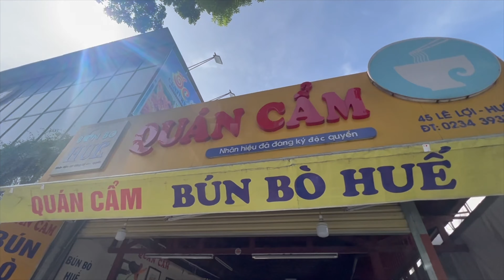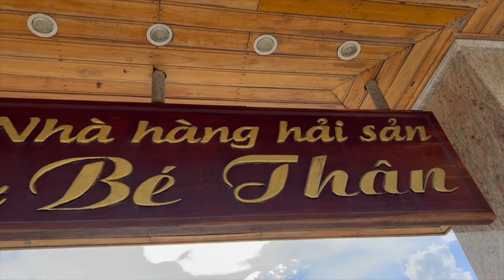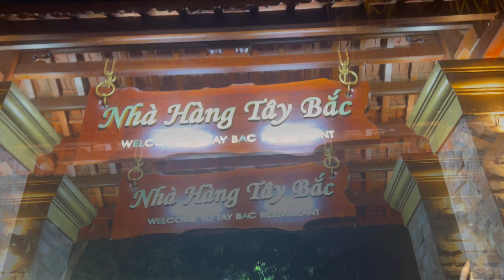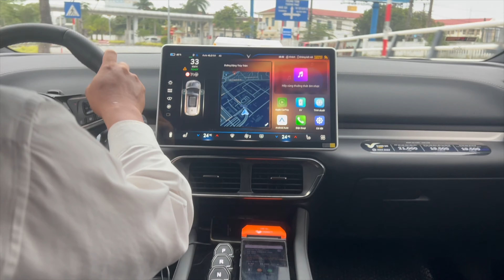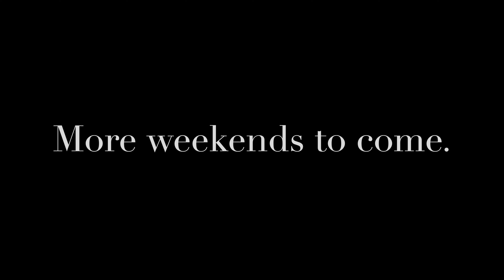Da Nang Weekend Getaways: Hoi An, Hue, Hanoi, Yen Bai, & Bangkok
Da Nang Getaway Weekends (Hoi An, Hue, Hanoi, Yen Bai, & Bangkok)

From the center of Da Nang to the fascinating cities of Hoi An, Hue, Hanoi, Yen Bai, and even the bustling streets of Bangkok, Thailand, we're about to set off on an exciting adventure. Though Da Nang is a beautiful city in and of itself, there is a world of wonder waiting outside its walls.

Cracking the Code of Da Nang Weekend Getaways:
Situated in the center of Vietnam, Da Nang is a charming and captivating city. But we'll venture out to its adjacent marvels to properly appreciate its character. For weekend getaways or a short overnight visits, these locations offer a variety of experiences that will broaden your horizons.

1. Hoi An: A Place Where Time Is Eternal
The charming city of Hoi An, where history comes to life, is where we start our journey. Take a leisurely stroll down its historic, lantern-adorned streets, investigate the exquisitely preserved architecture, and become fully engrossed in the rich cultural legacy of this UNESCO World Heritage site. Hoi An is a example of how tradition and modernity can coexist peacefully.

2. Hue: The Royal Gem
We travel from Hoi An to Hue, the former imperial capital, where regal magnificence endures. Savor the regal delicacies of Hue cuisine as you explore the magnificent Imperial City, which is home to the tradition of the Nguyen Dynasty. The rich history of the city will enthrall you, but that will be for another video.  In this trip, we just explored the walking street and some of the night scenes.

3. Hanoi: A Contemporary City with an Eternal Soul
We then travel to Hanoi, the energetic capital of Vietnam. This vibrant city mixes the modern and the traditional with ease. Savor the renowned street food, take in the chaotic charm of the Old Quarter, and pay homage to the historical sites that help to define the identity of the country.  For an overnight stay in the old quarter, there are a number of hotel stays that will blow you away; and this trip didn’t disappoint.

4. Yen Bai: A Northern Gem That Is Hidden
In search of a lesser-known gem, we travel to Yen Bai, a city off the beaten track but brimming with breathtaking scenery. Discover the native culture, stroll around the peaceful surroundings, and revitalize your spirit in the peace of this hidden paradise.  Also, try some of the local cuisine which includes (no joke) the best bowl of Pho I ever had.  I even tried a northern delicacy, blood cake pudding.

5. Bangkok, Thailand: Just a Quick Trip Apart
We board a quick trip to Bangkok, Thailand, and our journey expands to a global scale. Bangkok, a city well-known for its pulsating vitality, is a hive of activity combining commerce, food, and culture. This city never ceases to amaze, with its grand temples and street marketplaces.

Tweet: @Walkabout Rojo on Twitter